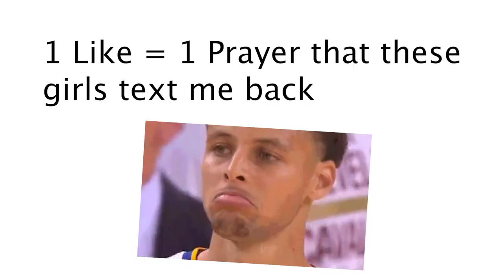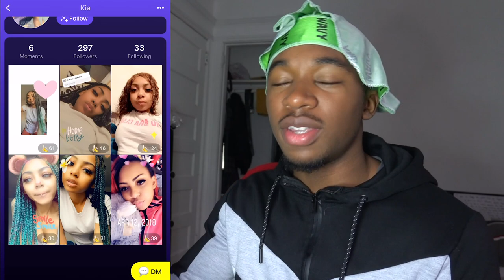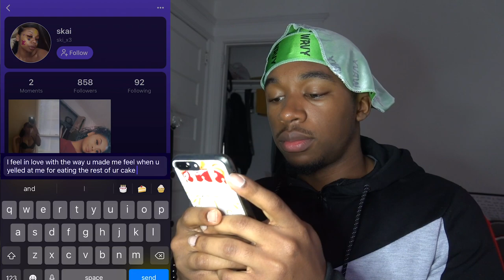DMing Girls on the Monkey App *I'M IN LOVE*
Yeaaaa I think I found my Wife while DMing these girls on the Monkey App